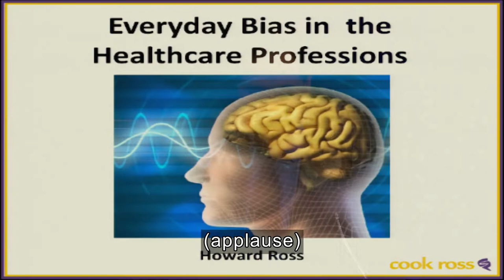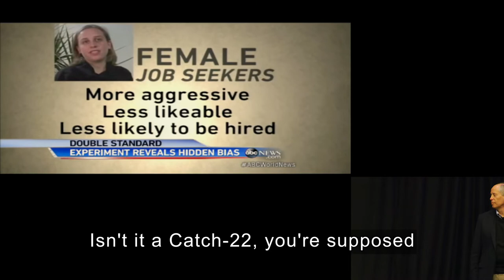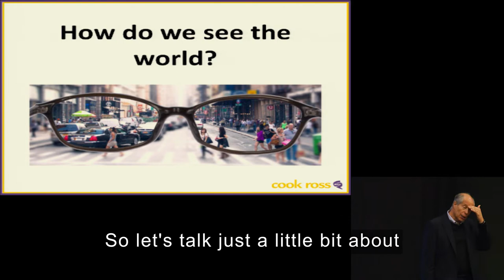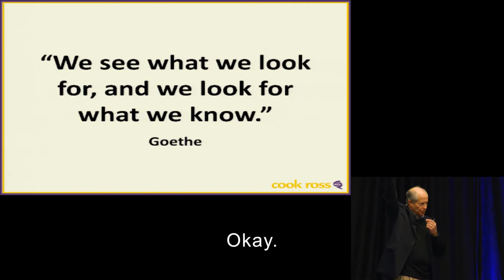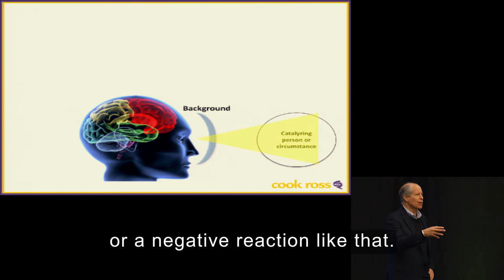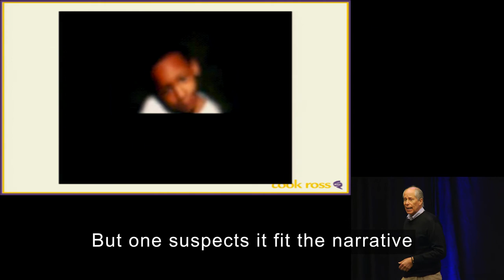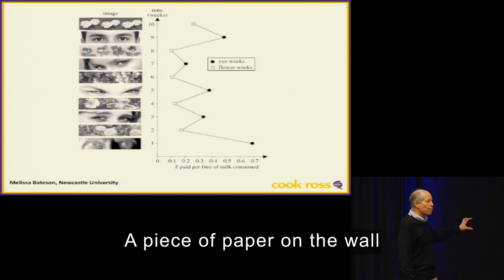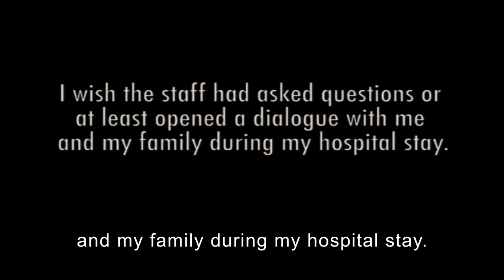2016 DEI Summit -- Howard Ross -- Pt. 4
The 2016 DEI summit introduced the DEI 5 year plan for the University of Michigan and Michigan Medicine.